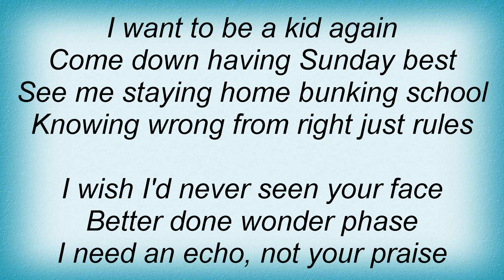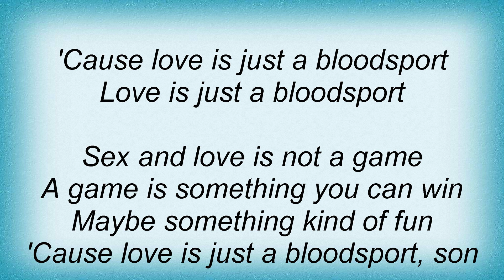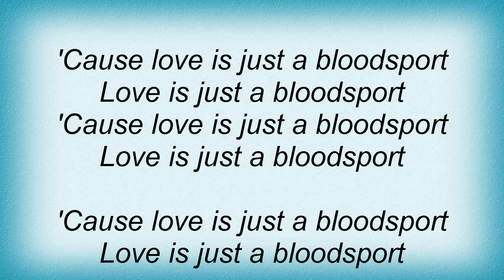Sneaker Pimps - Bloodsport Lyrics